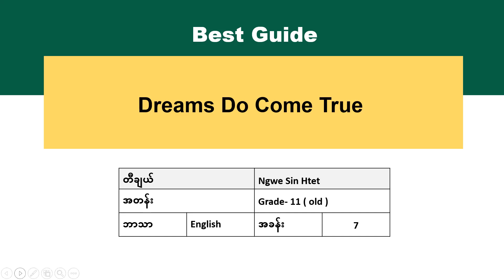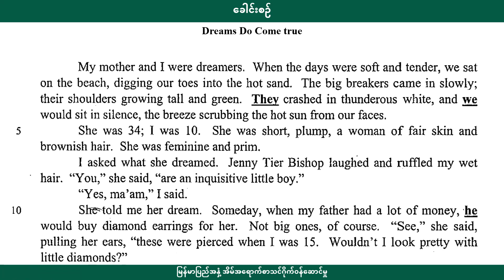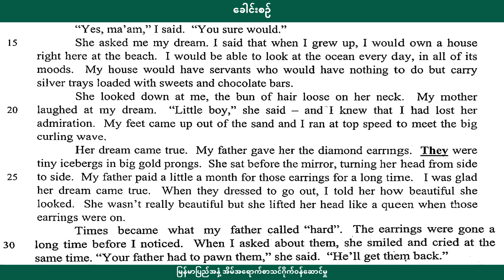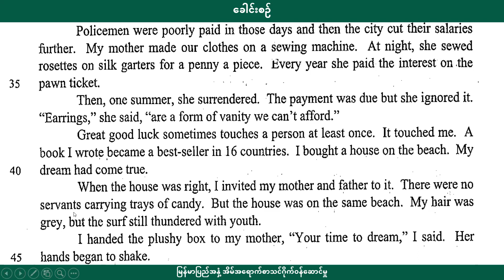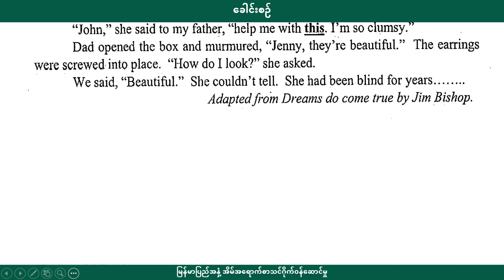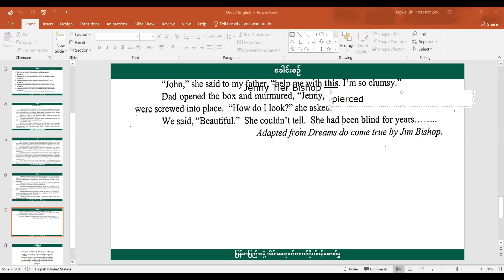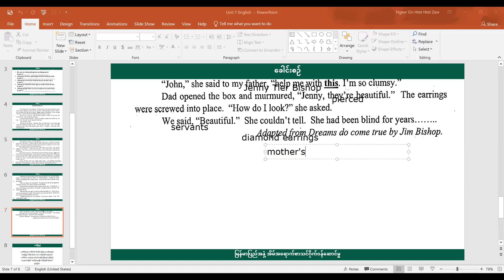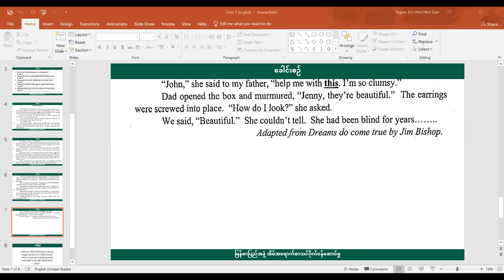[BG] G11(old) English - Unit 7 episode 2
အတန်း - Grade 11စနစ်ဟောင်း
ဘာသာ -အင်္ဂလိပ်
ခေါင်းစဥ် - Dreams Do Come True

အောက်ပါလင့်ခ်ကိုနှိပ်ပြီး အတန်းစုံစမ်းအပ်နှံနိုင်ပါသည်။